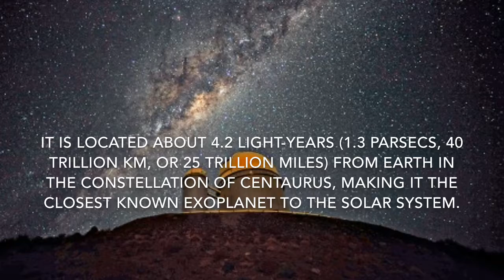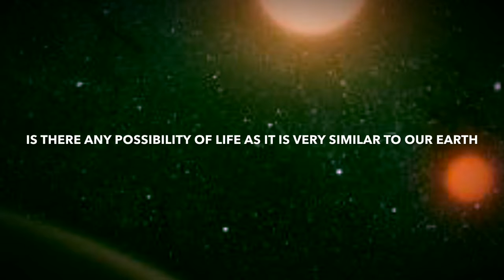PROXIMA B Latest Planet Introduced To The World